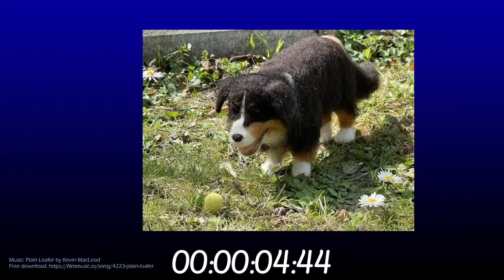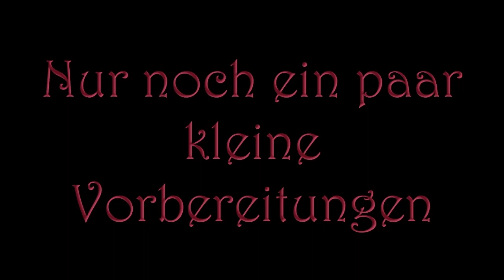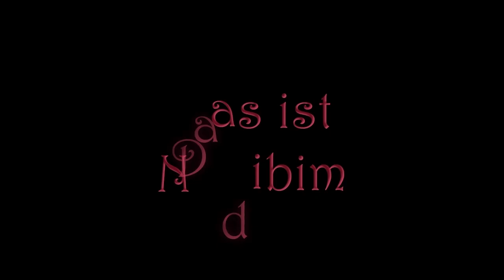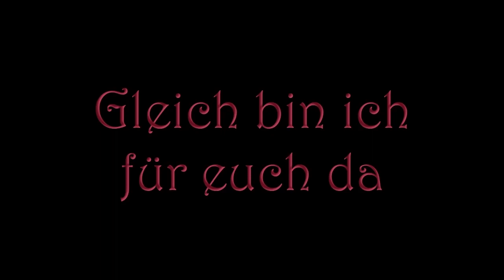Pokemon better arm on than arm off Golbit needle felting AT DE